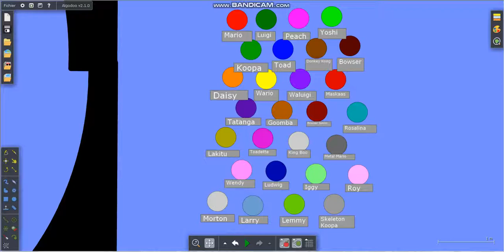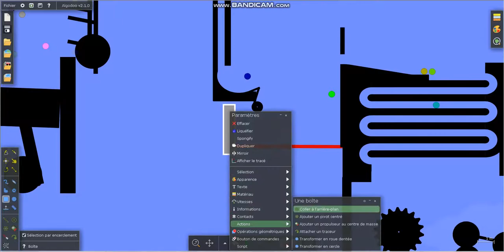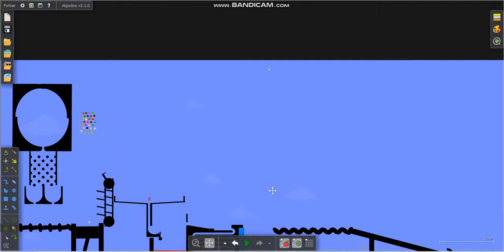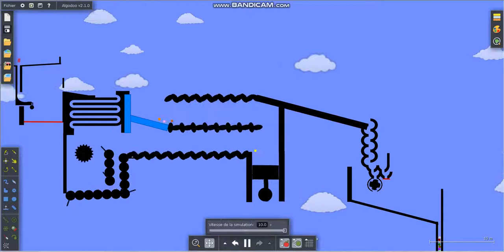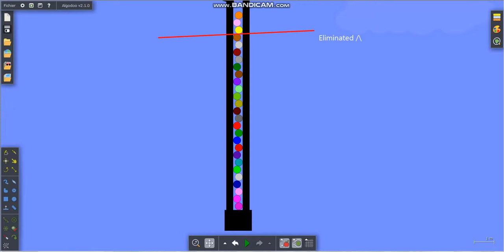Mario Marble Kart #1 - the First Race